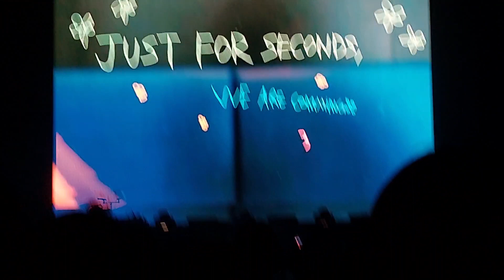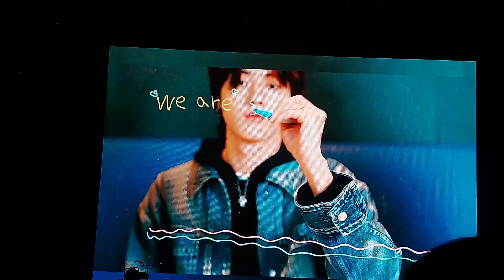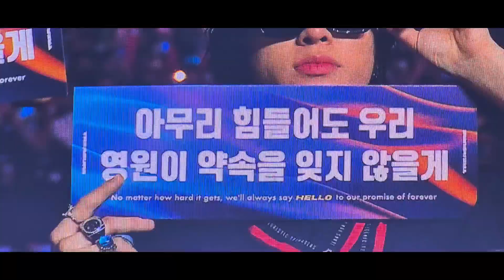TREASURE - VCR + PHOTO Session [HELLO] Tour in Manila